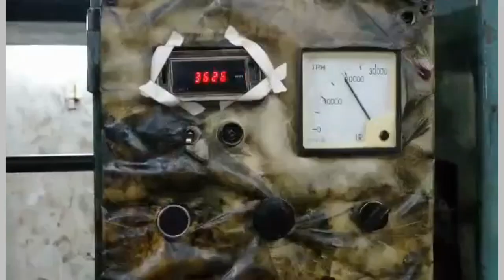How to published and Packaging newspaper যেভাবে পত্রিকা ছাপা ও প্যাকেজিং হয়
যেভাবে পত্রিকা ছাপা ও প্যাকেজিং হয় Broadcast Everything Who Made in Bangladesh